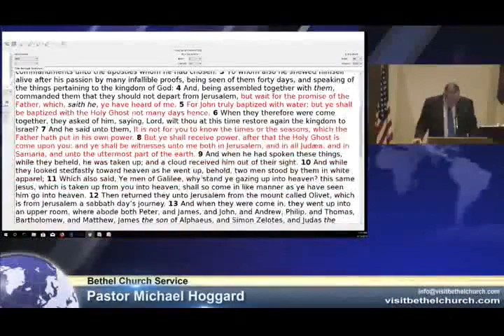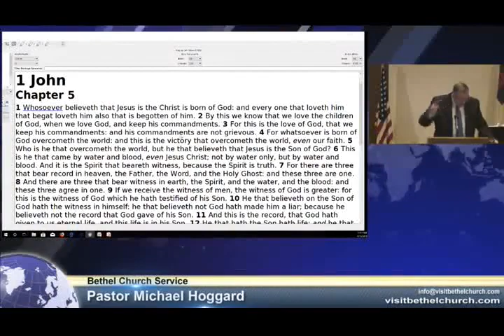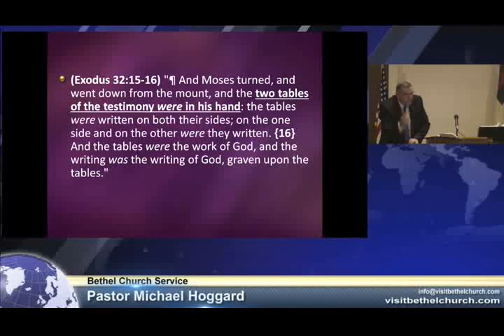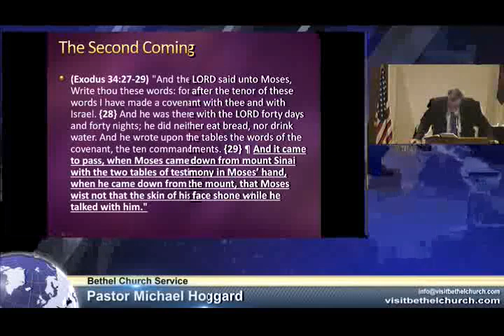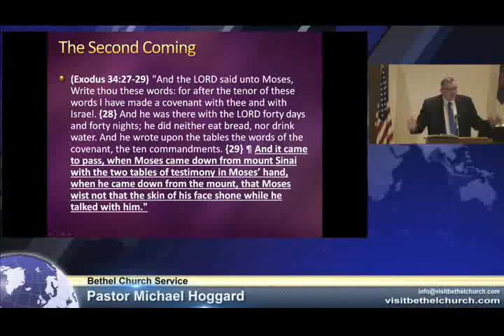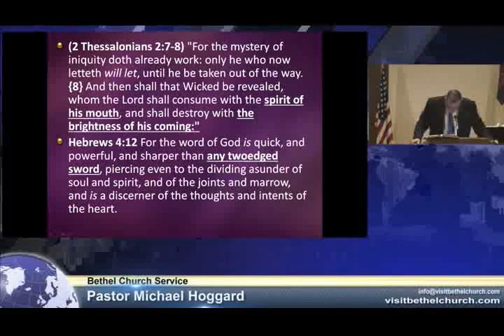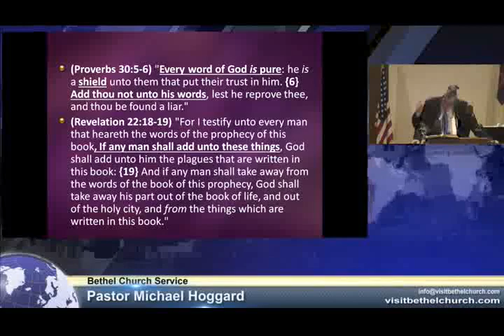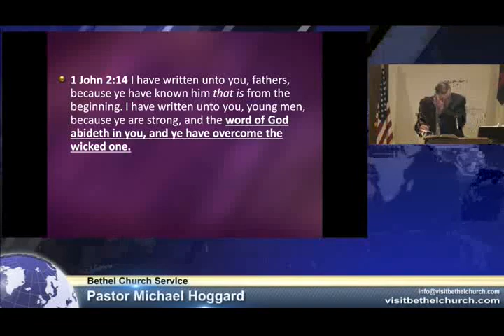His Name is the Word of God - Mike Hoggard - 2018.04.15.